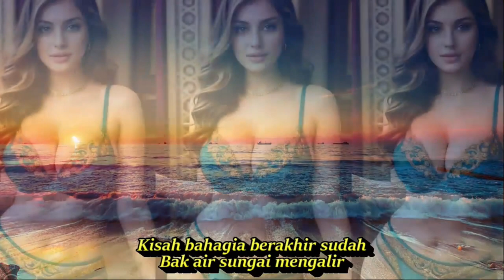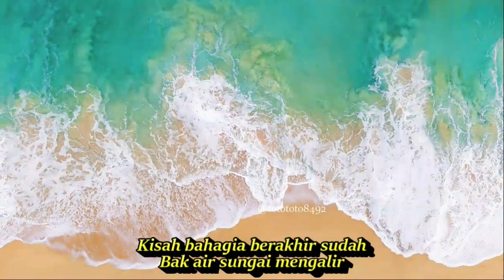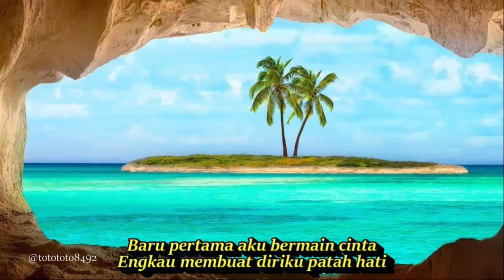JANGAN KAU PERGI || DANGDUT KENANGAN SEPANJANG MASA PALING DICARI||KOMPILASI AI ART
LAGU NOSTALGIA DANGDUT PENUH SEMANGAT COCOK PAS SANTAI.
Lirik Lagu Jangan Kau Pergi - Elvy Sukaesih
Jangan kau pergi
Jangan kau pergi
Jangan tinggalkan diriku
Di simpang jalan
Dan rintik hujan
Engkau berlari dariku

Kisah bahagia
Berakhir sudah
Bak air sungai mengalir
Tiada terasa air mataku
Berderai bagaikan hujan

Baru pertama
Aku bermain cinta
Engkau membuat
Diriku patah hati
Aku kecewa
Kau tinggal pergi
Kini ku sendiri lagi
Cincin permata pemberianmu
Kulepas dengan tangisku
Terbayang-bayang
Kenangan indah
Terukir dalam hatiku
Hanya potretmu
Selalu kusimpan
Sebagai ganti dirimu

Baru pertama
Aku bermain cinta
Engkau membuat
Diriku patah hati

Aku kecewa
Kau tinggal pergi
Cincin permata pemberianmu
Kulepas dengan tangisku

Terbayang-bayang
Kenangan indah
Terukir dalam hatiku
Hanya potretmu
Selalu kusimpan
Sebagai ganti dirimu
Sebagai ganti dirimu
Sebagai ganti dirimu.